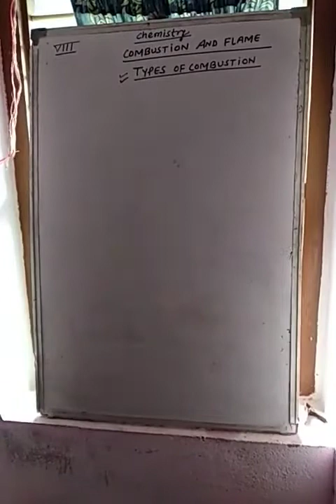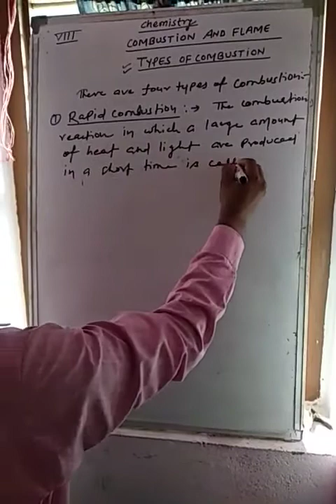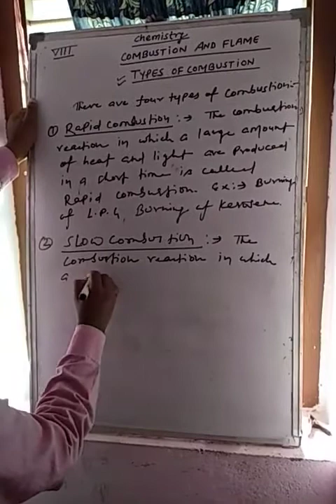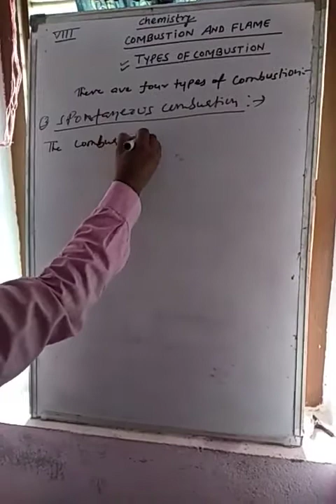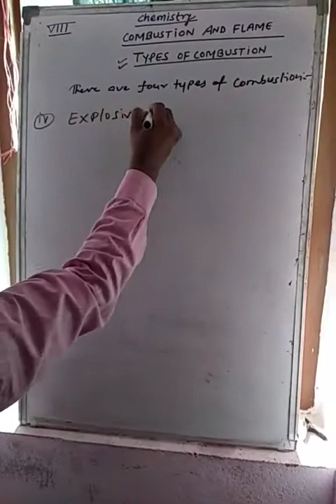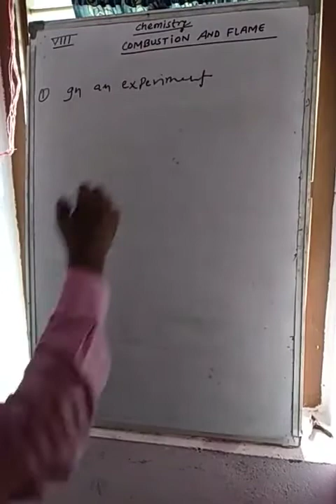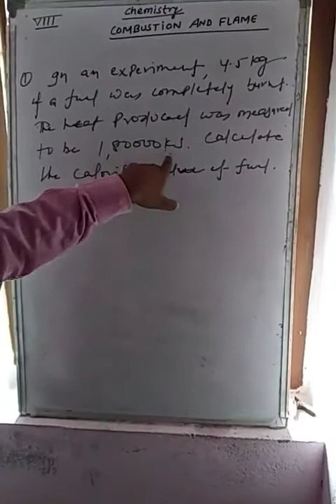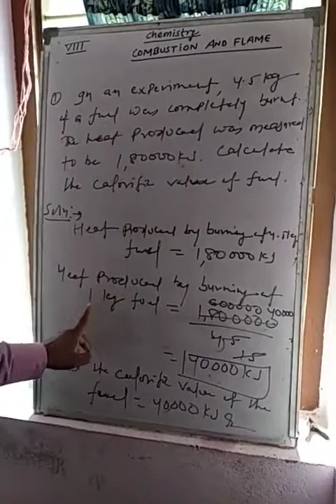Lecture_13_Class 8 ( Science Chemistry )